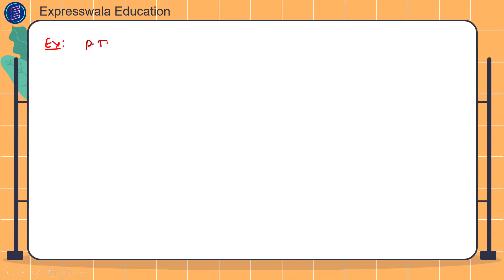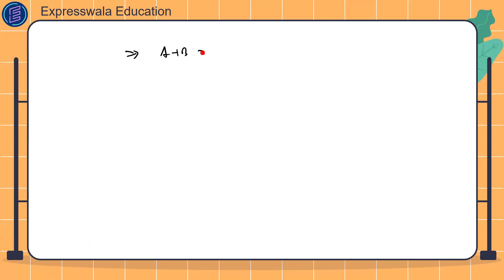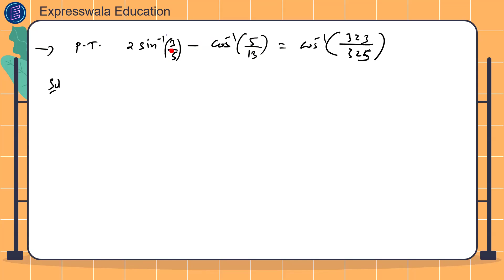L4: Inverse Trigonometry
Welcome to our comprehensive guide on Inverse Trigonometry ! In this video, we break down the fundamental concepts of Inverse Trigonometry in a clear and easy-to-understand way, perfect for Class 11 students and those preparing for intermediate exams.